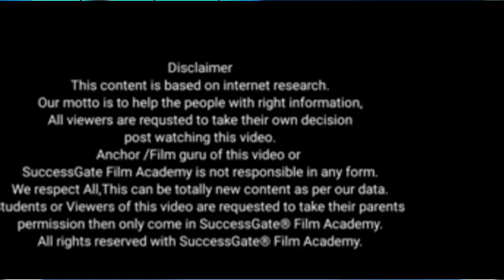ACTING CLASSES : Ep. z1202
Hi,

Welcome to...

This video is about- Title below :-

SuccessGate Productions
SuccessGate Properties

Join us :-

👉Acting Courses
👉 Modelling Agency
👉Film Productions works
👉Casting Agency
👉Theatre Group
👉Dance Classes
👉Events
👉 Recording Studio